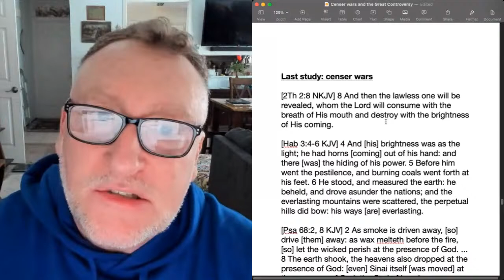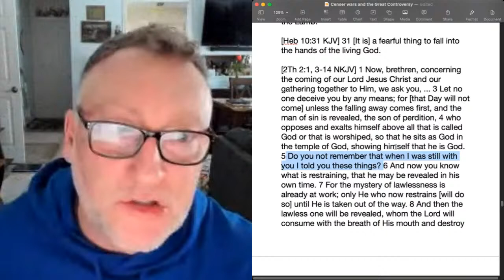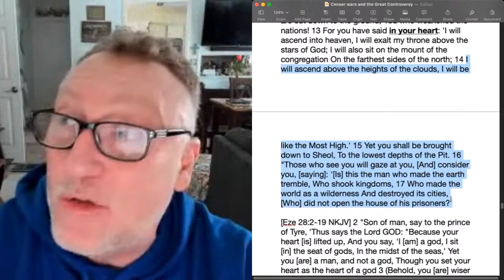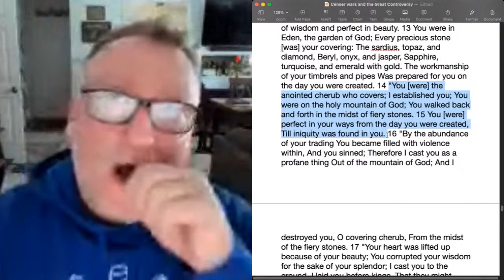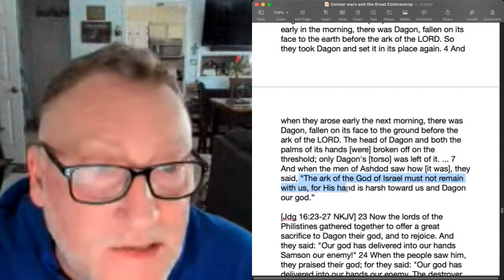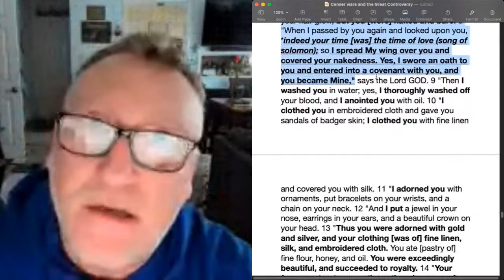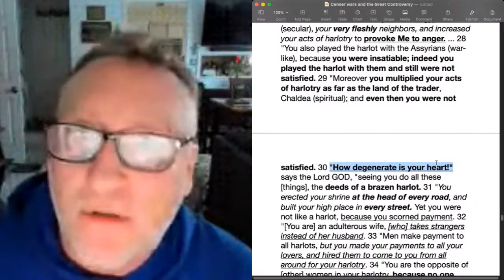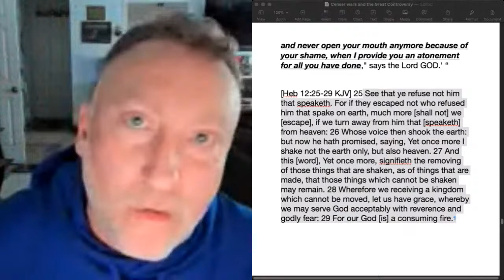Censer wars and the Great Controversy (Final)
Is the glory of God dangerous?